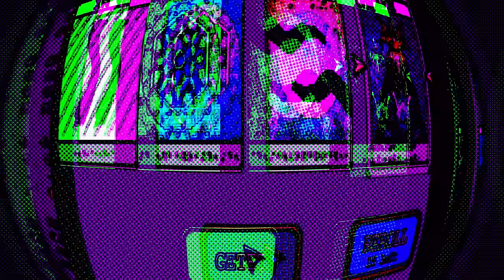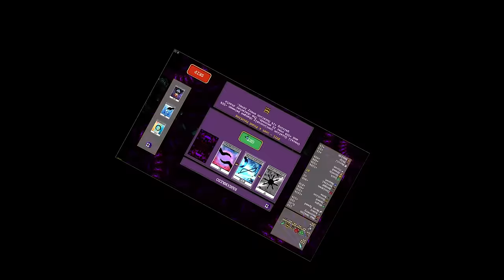New screensized SUN evolution deals INSANE damage Vampire Survivors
Today we play the new character Santa Ladonna with his weapon Santa Javelin, and evolve it into Seraphic Cry. To check out the real potential of the weapon we do a solo weapon limit break video, where we take only the weapon (and optionally additional buff weapons) to take the weapon to it's absolute extremes.